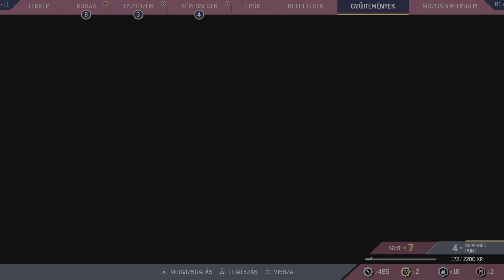.Marvel's Spider-Man 2. Gameplay - 03.